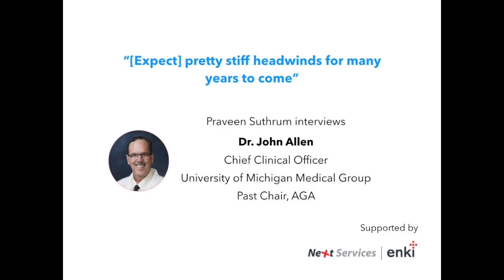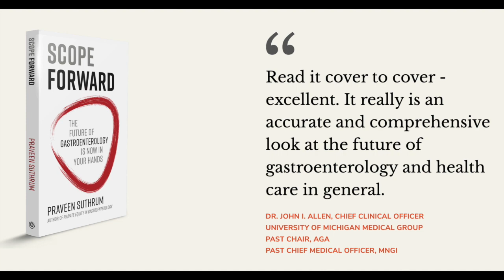Interview with Dr. John Allen (Michigan): "[Expect] pretty stiff headwinds for many years to come"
Praveen Suthrum, President of NextServices and Author of Scope Forward interviews Dr. John Allen, Chief Clinical Officer of University of Michigan Medical Group.

Scope Forward: The Future of Gastroenterology Is Now in Your Hands is now live on Amazon!

John Allen, M.D is the Chief Clinical Officer of the University of Michigan Medical Group and is also on the board of Allina Health. In 2019, AGA presented its highest honor, the Julius Friedenwald Medal for his contributions to gastroenterology. Previously, he was the chief of Digestive Diseases at Yale and helped build Minnesota Gastroenterology (now MNGI), one of the largest GI practices in the country.

This interview is so insightful that it'll help you make several business and personal decisions for the long haul. Here's specifically what you'll take away:

1) What does it take lead calmly and steadily through a crisis? Especially a large health system
2) Planning for another pandemic (or another wave) should it occur
3) Fundamental shifts in GI and US healthcare economics that we are not yet recognizing
4) Weighing pros and cons of private equity
5) Future of gastroenterology - technology, consolidation, ethics and morals

Key Insights:

Intro: (0:00)
◘  Dr. Allen’s professional journey so far (0:27)
◘  The complexity of handling COVID in a large health system: “It was brutal” (6:33)
◘ “We were mandated to reduce costs by $400M (laying off over 500 people)” (9:53)
◘  As a leader, how to navigate emotions and views calmly? (13:47)
◘ “This is a time to come together and show the most empathy we can” (15:27)
◘ “This is the chronic phase. We’ll have to adapt our care to exist with this monster virus” (19:09)
◘  Are you planning for another pandemic? (22:41)
◘  How do you disseminate learnings from the large system level to smaller practices? (23:46)
◘ “When you have high fixed costs, it’s like 80% of your home mortgaged” (25:12)
◘ “We are going to see Medicaid enrollees go up from 70 million to 80 million” (26:55)
◘  “At Michigan, every 1% switch from commercial to government payors is $8 million less in revenue for the same service. Multiply that with what’s coming up with the payor-mix shift.” (27:13)
◘  “[Expect] pretty stiff headwinds for many years to come” (30:52)
◘  What’s the future of gastroenterology? (31:39)
◘  Risks of private equity (33:56)
◘  How do you put checks and balances in a way that doesn’t hurt patient care? (36:21)
◘ “Academic centers that don’t morph into a true integrated healthcare systems are going to have a tough time” (39:52)
◘  “You aren’t going to be able to fight Humanas, CVSes, Aetnas, Optums in primary care” (40:21)
◘  How do you re-imagine healthcare truly into a force for good? (“inequities are intolerable, immoral, and unethical”) (42:22)
◘  The future of GI has to reflect that (“We have to re-establish our credentials as physicians”) (43:10)
◘  “At some point, we have to level the playing field. We have an obligation to take care of people” (44:21)
◘ “It’s a time of reflection, a pandemic that hits like this really brings out how weak our safety net in this country was. A lot of people are interested in changing that” (47:04)